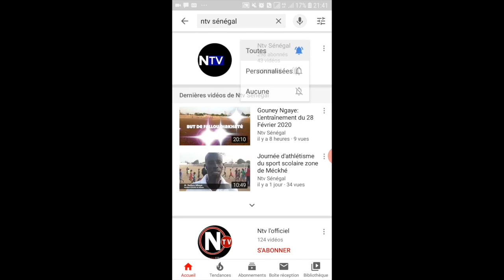Bande annonce: Tout ce qu'on a sur Ndiaga Diop capitaine de l'A.S.C Caadagui de Méckhé